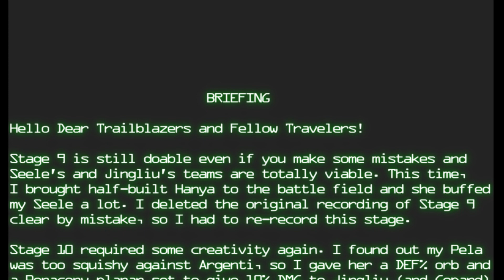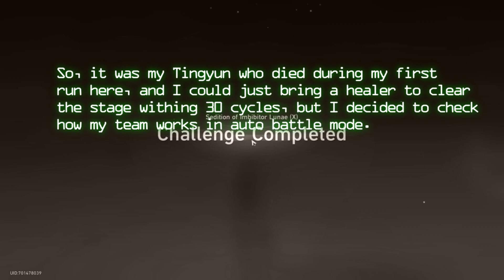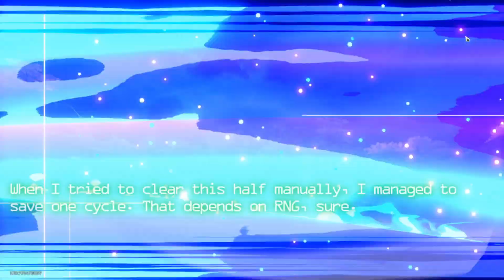Honkai Star Rail - F2P Day 1 Player - Memory of Chaos 1.5.3 - Stages 09-10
This is the first time I tried to use Hanya in the Memory of Chaos.

Funny enough, auto-battle turned to be much better than my manual playing at Stage 10, I think the reasons being: 1) the computer can queue ultimates faster than me, a mere human, 2) the game "knows" the new characters to some extent better than I do, 3) the auto mode does not make stupid mistakes that I often do.

Here are the teams:

Stage 09
 - E0 Seele / E0 Silver Wolf / E0 Hanya / E0 Fu Xuan
 - E0 Jingliu / E6 Pela / E3 Tingyun / E0 Gepard

Timestamps:
00:00 Intro & Briefing
00:51 Stage 09 (1st half)
05:20 Stage 09 (2nd half)
10:49 Stage 10 (1st half)
15:32 Stage 10 (2nd half)
21:00 Builds